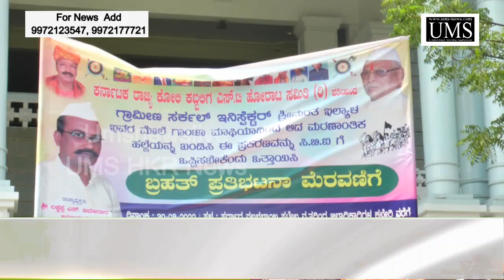ಕರ್ನಾಟಕರಾಜ್ಯ ಹೋಲಿ ಕಬ್ಬಿಲಿಗ ಎಸ್. ಟಿ. ಹೋರಾಟ ಸಮಿತಿ ವತಿಯಿಂದ ಕಲ್ಬುರ್ಗಿ ಜಿಲ್ಲಾಧಿಕಾರಿ ಕಚೇರಿ ಎದಿರು ಪ್ರತಿಭಟನೆ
ಕರ್ನಾಟಕ ರಾಜ್ಯ ಹೋಲಿ ಕಬ್ಬಿಲಿಗ ಎಸ್. ಟಿ. ಹೋರಾಟ ಸಮಿತಿ ವತಿಯಿಂದ ಕಲ್ಬುರ್ಗಿ ಜಿಲ್ಲಾಧಿಕಾರಿ ಕಚೇರಿ ಎದಿರು ಪ್ರತಿಭಟನೆ.